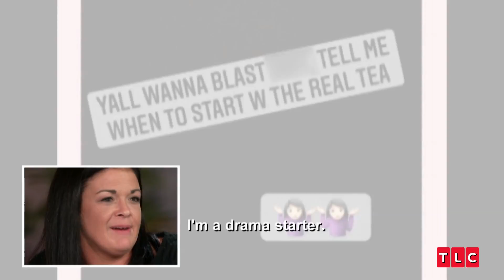Taylor and Tiarra Clash Over Copied Nursery Ideas! | Unexpected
From Season 5, Episode 14: Tell All Part 1
Taylor and Tiarra hash out their conflict over copied nursery ideas.